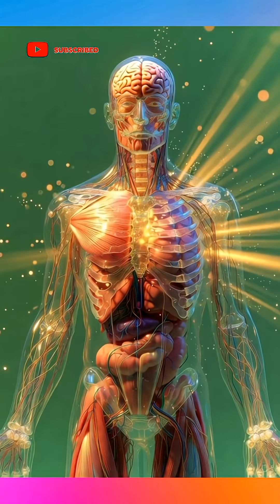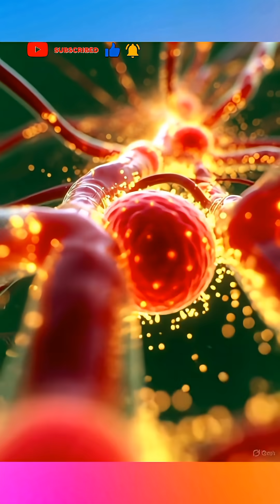“What Happens Inside Your Body When You Drink Lemon Water 🍋 | 3D Animation”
"Ever wondered what really happens inside your body when you drink lemon water? 🍋
Watch this stunning 3D anatomical journey as lemon water flows from your mouth, through your stomach, into your intestines, and finally fuels your organs and muscles. See glowing nutrients nourish your brain, muscles, and gut microbiome, supporting energy, detox, and vitality!"

"From improved focus to glowing gut health, this cinematic 3D medical animation shows every microscopic detail in a way you’ve never seen before. Moderation is key — too much acidity can irritate your stomach or spike blood sugar."

"Watch. Learn. Be amazed. Discover the science behind lemon water and your body!"LemonWaterInside